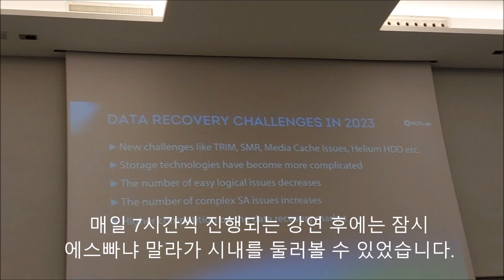[세계일주 5천곳]스페인 말라가 탑10관광명소 PC3000 태양의해변 지중해 요트타고 돌고래 플라멩코 알카사바 피카소박물관 왕의길 치링기토 라리오스거리 맥주집 타파스 세비아 옆도시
Ployglot의 세계일주 -Dulcetour.com 스페인 말라가  Top10 관광명소
데이터복구 한국1위 명정보기술의 복구팀은 2023년
10월 첫주 말라가에서 복구 컨퍼런스에 참가했습니다
매일 7시간씩 진행되는 강연 후에는 잠시
스페인 말라가 시내를 둘러볼 수 있었습니다
말라가의 관광명소 1위는 말라궤따 해변입니다.
말라궤따는 후추의 한종류인데 햇볕은 정말
후추처럼 따가운 편이었습니다.
태양의 해변은 150km나 이어지는데 연중화창한
날씨를 자랑합니다. 지중해 바닷물은 10월에
수영할 만큼 따뜻했습니다.
Chiringuito는 해변의 바를 의미하는데요
일부는 오후8시30분부터 술과 안주를 판매했습니다
말라가 제2의 관광명소는 알까사바입니다.
알까사바는 해변과 가까운 언덕에 위치하고 있습니다
한국에서는 윤희상이 부른 카스바의 여인이 유명한데
아랍의 카사바는 성곽이자 생활공간입니다. 현재의 성곽
은 11세기에 건설되어 14세기에 개축되었습니다.
알카사바는 이슬람왕조인 알안달루스왕조때
건설되어 이슬람양식의 아치를 포함하고 있습니다.
 스페인왕 페르디난도는 1487년 이곳을
완전히 탈환하게 됩니다.
말라가에서 3번째로 중요한 관광명소는
삐까소 박물관입니다. 골목길 안쪽에
있어 찾기가 쉽지는 않습니다.
빠블로 삐까소 박물관은 지하1층과 지상2층
규모인데 삐까소 가족이 기증한 총285점의
주옥같은 작품들을 전시하고 있습니다.
말라가에서 4번째로 유명한 곳은 라리오스 거리입니다.
Calle Larios는 라리오스 후작의 이름을 차용했는데
1880년부터 1,200명이 건설에 동원되었습니다.
바닥은 천연석으로 덮여있고 배수시설도 설치되어
있습니다.주변에 다양한 호텔이 즐비한 곳입니다.
라리오스 거리의 끝에는 스페인 국기가 걸려있는
헌법광장이 나옵니다. 이곳은 1812년 스페인
헌법이 공포된 곳으로 특히 유명합니다.
5번째 말라가 대성당은 르네상스양식의 성당인데요
1528년 Diego de Siloe가 설계했습니다. 입장료를
내고 옥상으로 올라갈 수도 있습니다.
일요일에는 예배목적으로 출입이 허용되는데
미사는 굉장히 장엄하게 진행되었습니다.
말라가에서 즐길 6번째는 해변에서 요트타기 입니다.
선박은 태양의 해변을 따라 Playa la Fabrica를 돌아옵니다.
요트 전면 그물에 누워서 항해할 수도 있고
돌아오는 길에 돌고래 떼도 볼 수 있습니다.
해질녘에 운행하는 요트는 특별히
아름다운 풍광을 자아냅니다.
7번째 Cueva del Tesoro 즉 보물동굴은 말라가 동쪽에
있는 동굴로 20분 정도면 전체를 둘러볼 수 있습니다.
이곳에는 12세기 알모라비드 왕조의 보물이
숨겨져있다고 알려졌는데 보물찾기 중
여러명이 사망하기도 했습니다.
동굴안은 고수동굴이나 만장굴보다 건조한데요
유럽의 유일한 해중동굴이라고 합니다.
8번째 플라멩꼬는 안달루시아 농촌의
춤과 노래, 그리고 기타연주가 복합된 공연입니다
집시의 노래와 민속음악의 영향을 받았는데
손뼉과 탭동작으로 박자를 맞추는 것과
격렬한 춤 동작이 특징입니다.
저도 몇번 따라해보았는데 관절이 아파서
며칠간 꽤나 고생했습니다.
말라가에서 즐길 9번째는 Atrazanas전통시장을
방문하는 것입니다.
그런데 만약 문을 닫았다면 지금 보시는 El Corte
Ingles나 Larios 또는 Carrefour를 방문할 것을
권유합니다.
말라가에서 즐길 10번째 이벤트는 Cerbezaria 즉
맥주집에서 3유로 이하의 저렴한 안주인
Tapas를 즐기는 것입니다.
지금까지 스페인 말라가의 탑10 관광명소를
살펴보았습니다. 데이터복구나 LCD수리, 해외여행에
채널의 다른 재밌는 영상도 감상해주시기 바랍니다.